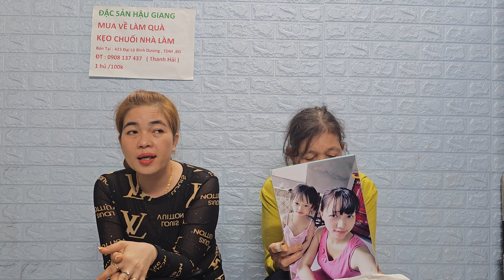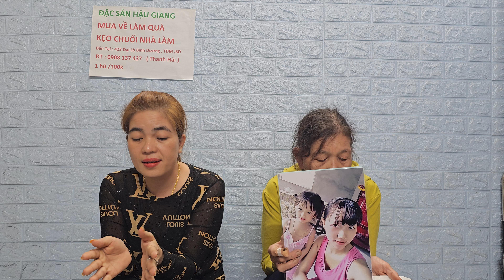Ngày 23/6 Cô Quê Bến Tre Nhờ Timcon